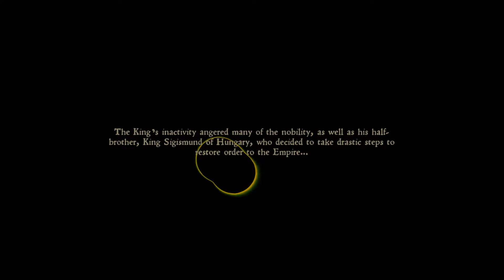KCD but it sometimes Jojo - Getting to Talmberg w/ Tobii Eyetracker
So i got back into the gloriously memeful world of KCD.
I've cut out huge chunks of Skalitz part, i assume if you check out this video, you are already familiar with that part atleast.

Facecam footage got corrupted. smh.